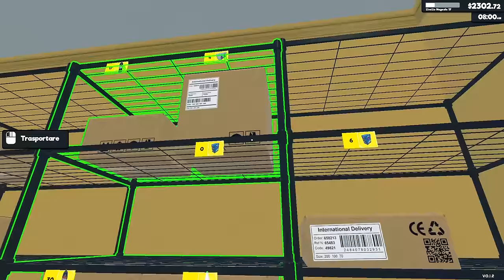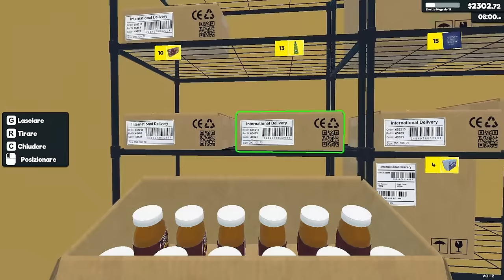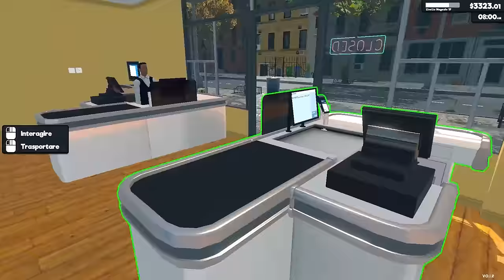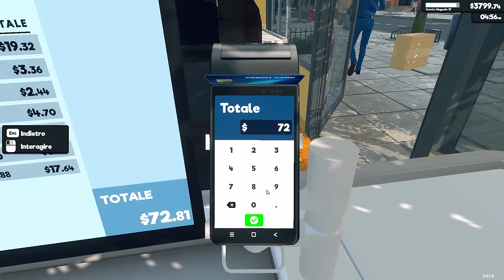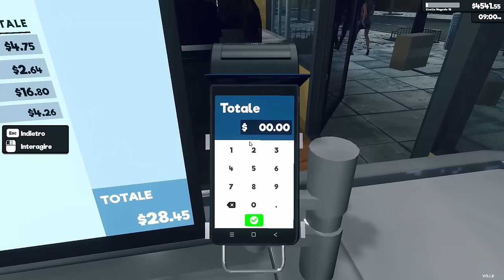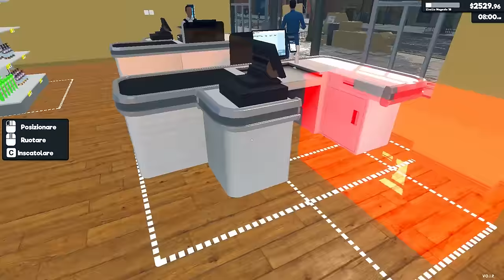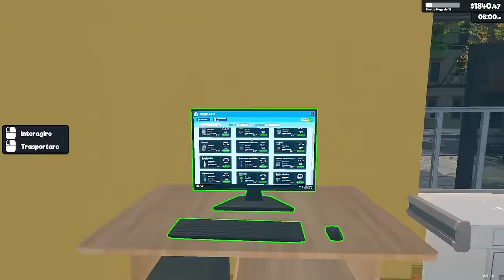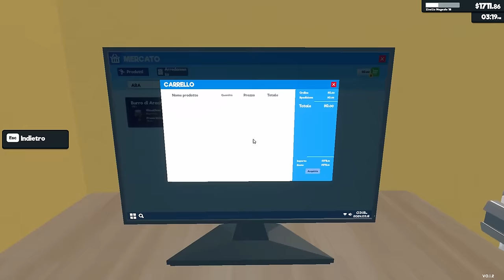HO SBLOCCATO TROPPE MERCI E SONO IMPAZZITO CON TROPPI CLIENTI | SuperMarket Simulator - ep.05